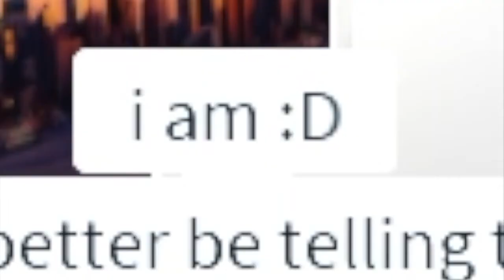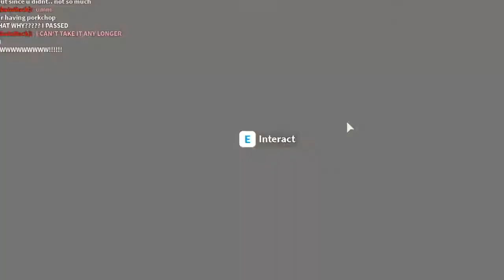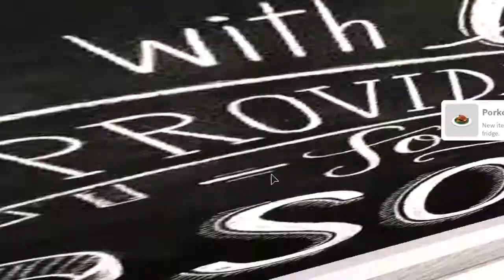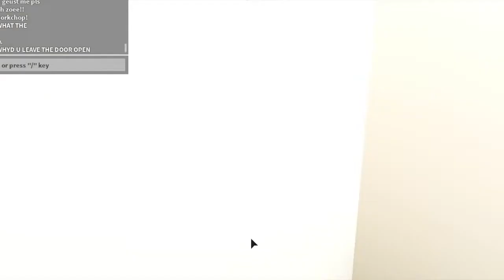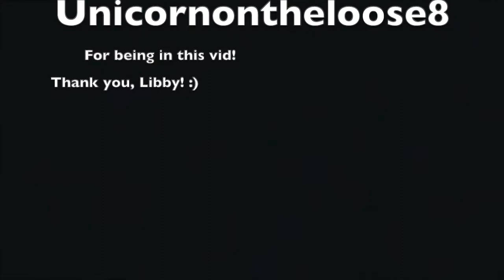Zoe Failed Her Final Exam | Bloxburg Roleplay